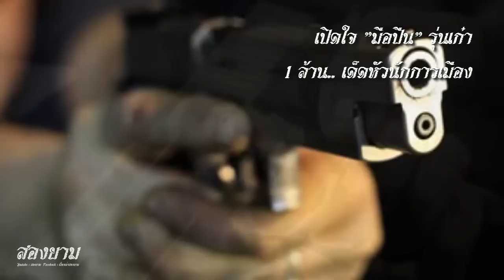เปิดใจมือปืนรุ่นเก๋า 1ล้านเด็ดหัวนักการเมือง | สองยาม